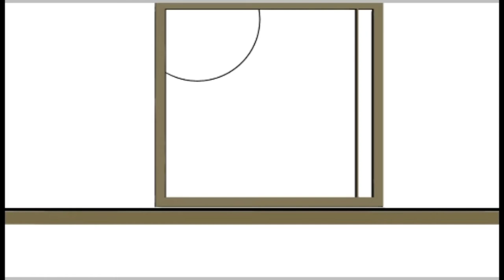Origins of Olympus - Cal - Speedpaint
Wanted to draw this bean 😁, hope you all enjoy the video 👍